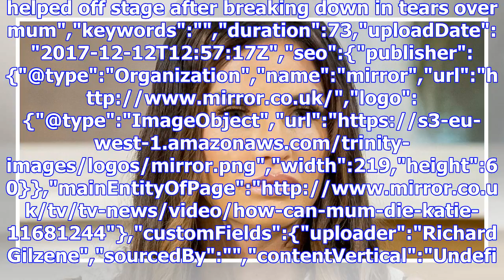Katie price vows to finally get rid of jordan and 'start as new person' in 2018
helped off stage after breaking down in tears over mum","keywords":"","duration":73,"uploadDate":"20...